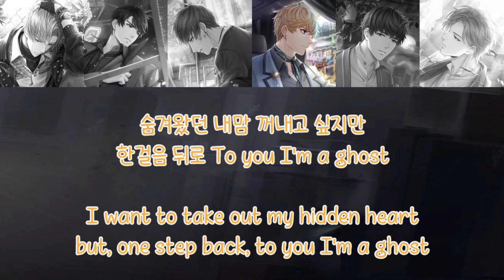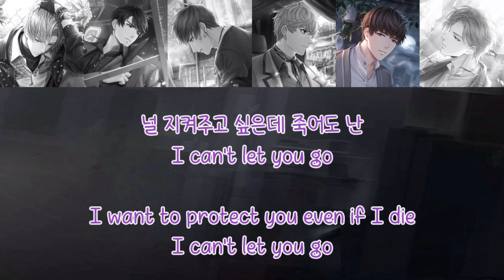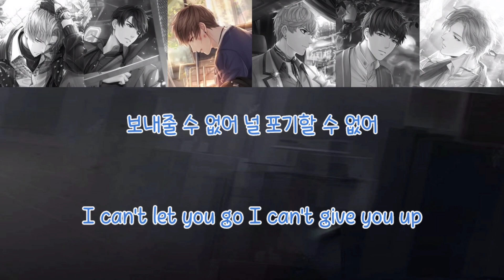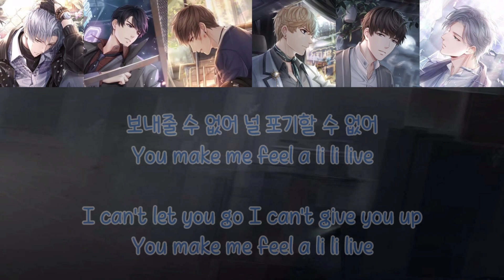[러브앤프로듀서] 제국의 아이들 - 바람의 유령(The Ghost Of Wind)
✔공식 페이지✔